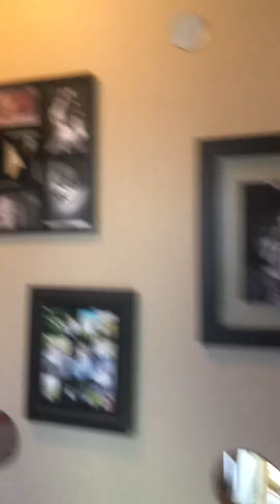June 1, 2020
Ashton lane upstairs